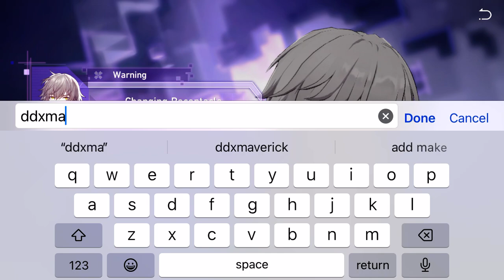Honkai Star Rail Part 1 - Kafka activating Caelus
Honkai Star Rail is the game created by Hoyoverse. Watch the gameplay and have fun 🤩